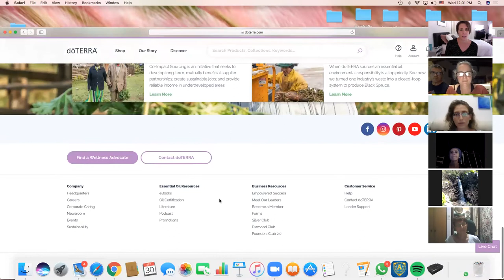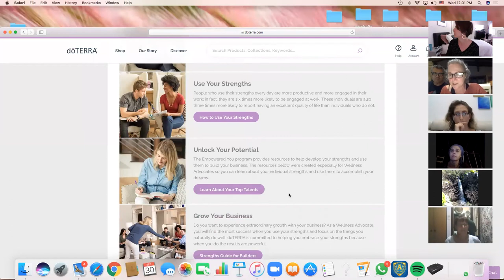Why Doterra: all about the Journey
Listen to
Kara Blattman and
Erika Butler, A Diamond 💎 leader and my dear friend.

Hear her doTERRA story
How to stay Motivated and Work from our strengths
The importance of consistency and key steps on your journey to Diamond💎

🌱 Kara & Erika